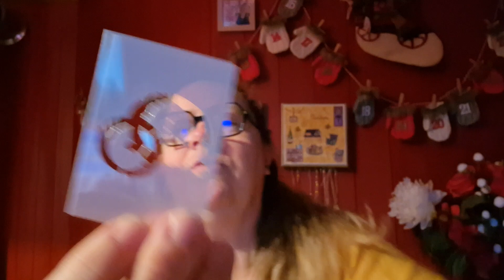CALENDRIER DE L'AVENT JOUR 21